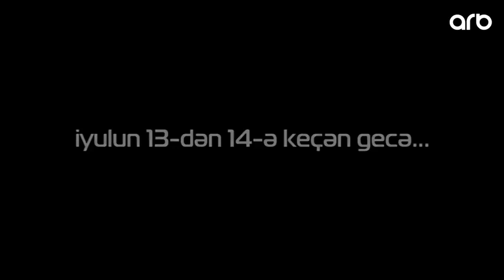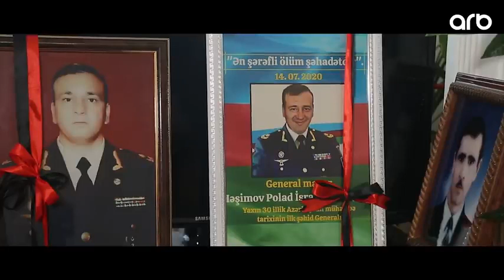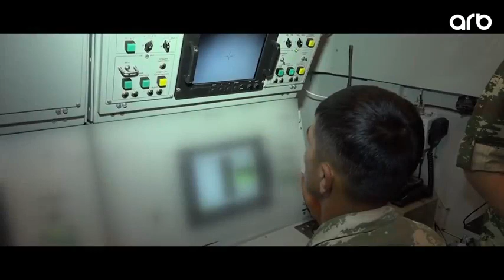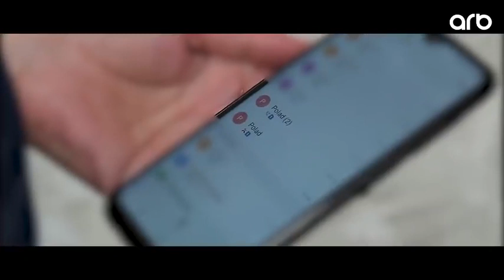Polad Həşimov haqqında sənədli film.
Məkanınız cənnət olsun cənab General🥀🇦🇿🇹🇷
Mübariz İbrahimov
Polad Həşimov
Cəbrayıl Dövlətzadə
Ülvi Rəfiyev
Elvin Abdurrahmanov
Həmizəyev Novruz
Novruz Əsgərov
Nəcəf Şikarov
Təbriz Əbdürrəhimov
Amal Qarayev
Nəzir Osmanov
Mehman Qənbərov
İlqar Mirzəyev
Xəyyam Daşdəmirov
Ataməli Musaoğlu
Dostəli Məmmədov
Əli Cabbarov
Asif Ataşov
Fərəcov Əflatun
Vaqif İsmayılzadə
Muxtar Qasımlı
Vüsal Allahverdiyev
Elman Həsənov
Elgün Kərimov
Xudayar Yusifzadə
Fərid Vəliyev
Sabir Əbdürrəhmanlı
Alı  Həsənli
Musa Əsgərov
Mirhəmid Qasımlı
Mirsəfa Mirəşrəfbəyli
Ramil Musayev
Anar Novruzov
Mirsüleyman Mirsüleymanov
Elnur Həsənov
Babək Mahmudov
Əli Bayramov
Xalid Gözəlov
Kənan Rüstəmli
Süleyman Bağırov
Babək Mahmudov
Nihat Seyidov
Səfərli Cavid
Ayxan Vəliyev
Hüseynov Qohum
Ramid Hacıyev
Emin Bağırov
Həmzə Əliyev
Yaşar Babayev
Mənsur Əbilov
Elton Qənbərli
Səbuhi Sadıqov
Çingiz Mustafayev
Albert Aqarunov
Əlif Hacıyev
Aqil Quliyev
Həzi Aslanov
Akif Abbasov
İbrahim Vəliyev
Murad Mirzəyev
Əliyar Əliyev
Ülvi Məmmədov
Babayev Vüqar
Elşad Məmmədov
Kərim Kərimov
Allahverdi Bağırov
Allahverdi Xəlilov
Vüqar Sadıqov
Rəşad Mahmudov
İlqar Zeynalov
Elçin Mustafayev
Yaşar Babayev
Rabil İsmayılov
Nazim İsmayılov
Namiq Əhmədov
Orxan Babayev
İsmət Hacıyev
Ruhid İslamlı
Əli Mehdizadə
Nicat Əhmədov
İlkin Ağakişiyev
Pəncəli Teymurov
İsmayıl Qədirli
Fariz Hüseynov
İqbal Astanlı
Elşən Cəfərli
Osman Cəfərov
Xəzri Sarıyev
İslam Əhmədov
Əli Əhmədov
Nurlan Abdullayev
Fərid Hacıyev
Şirinbala Hüseynov
Fərmin Əliyev
Türkay Hüseynli
Məhəmməd Osmanov
Aynur Poladov
Ruslan Bədəlov
Musa Hacıyev
Rəşad Abdullayev
Cavid Zeynalov
Elzamin Təhməzov
Kəlbalıyev Siyavuş
Şükürov Anar
Əbdürrəhimov Hafiz
Səfərli Cavid
Məcidzadə Teymur
Həsənov Aqil
Feyzullayev Beyrək
Həsənov Elnur
Həsənquliyev Nicat
Musayev Sahib
İbrahimov İsrafil
Hüseynov Raqif
Əhmədov Əhmədxan
Abışov Ülvü
İsmayılov Camal
Əhmədzadə Rüfət
Cabbarov Şahgündüz
Ələkbərov Vüqar
Mikayılzadə Mikayıl
Şirvani Həsənağa
Tağıyev Ramiq
Qənbərzadə Heydər
Məhərrəmov Vüsal
Məmişov Qədir
Məmmədov Zəbiyulla
Məmmədov Vüsal
Abbasbəyli Həmid
Mehbalıyev Elşən
Mayılov Murad
Yüksəl Əlizadə
Məmmədzadə Cahan
Babayev Muxtar
Cavidan Ağayev
Qasımov Faiq
Baxşıyev Eldar
Mütəllimov Qəzənfər
Şirvanov Davud
Osmanov Nicat
Dadaşzadə Yalçın
Səmədov Məhəmməd
Əkbərov Orxan
Babayev Pərvin
Eyniyev Tərlan
Şəhidləri unutma və unutdurma🇦🇿🇹🇷🇵🇰Allah cəmi şəhidlərimizə rəhmət eləsin🥀😔